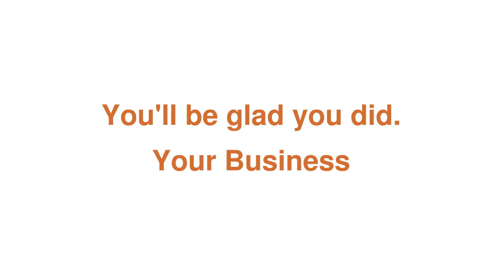Call Us Today